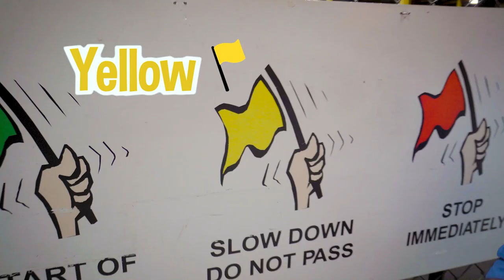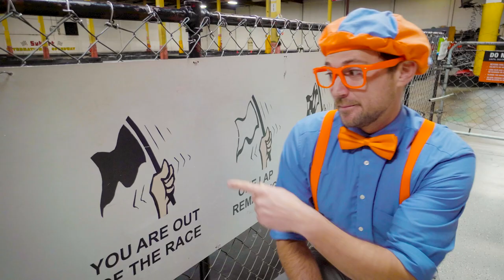Super Fast Go Karts | Blippi! | Kids Songs | Moonbug Kids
Blippi takes you to the Go Kart track. Learn about Go Karts with Blippi. Blippi makes educational videos for kids and in this Go Kart Vehicle video, your child will learn the types of go karts, how the fun small vehicles work, and even some colors for kids with Blippi!